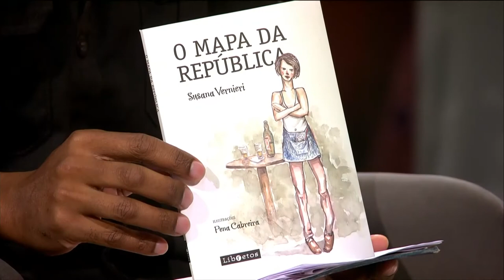ESTAÇÃO CULTURA 08/05/19